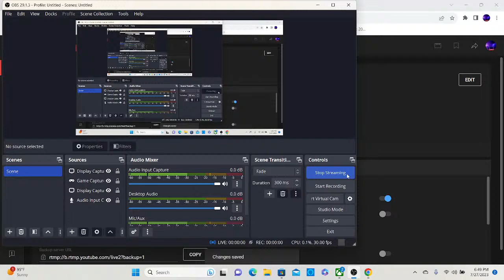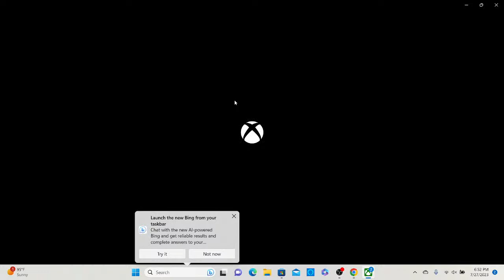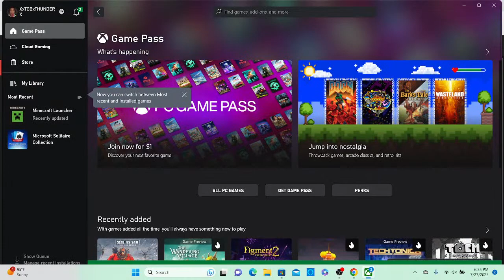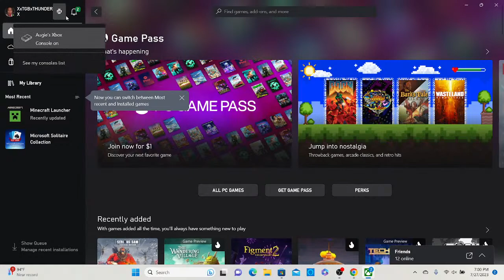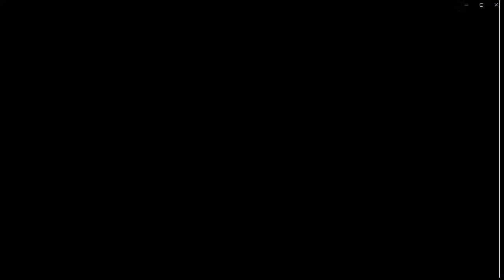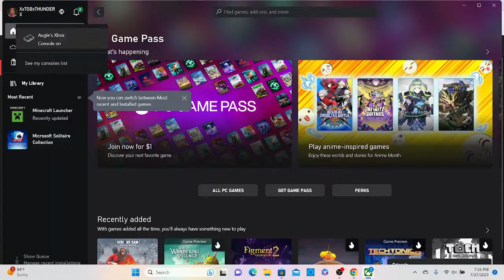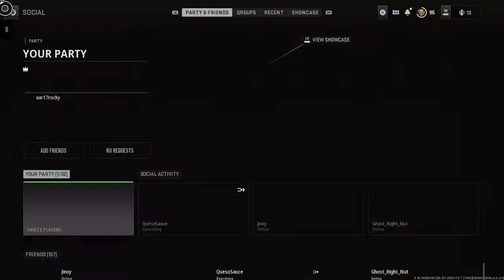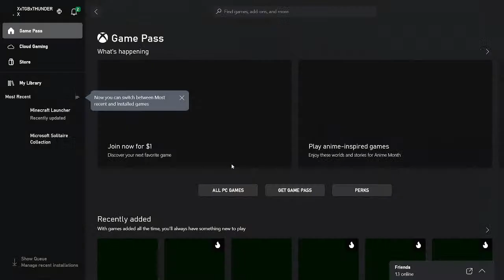multiplayer and warzone